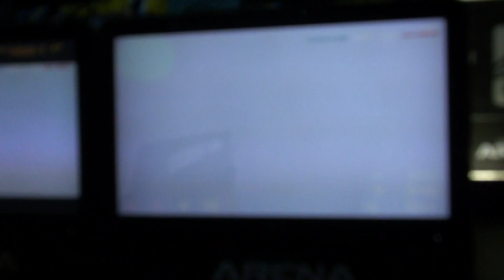IEM5 EC: Na`Vi vs. fnatic - last rounds.